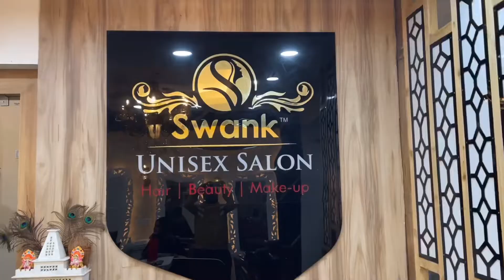Vlog#34 | Hair colour kerwaya Balayage technique se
Maine Balayage technique se hair colour kerwaya